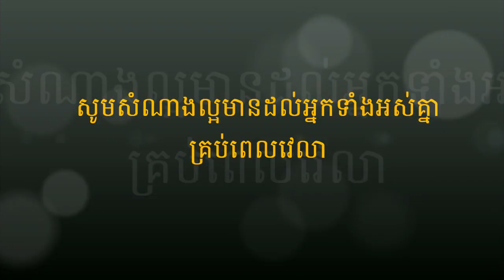ស្រមោលកម្មផល - ច្រៀងដោយខ្ញុំបាទ - ថន ចន្ទ័ថុន ORIGINAL SONG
និពន្វទំនុកច្រៀងឩបត្ថម្ភថវិការនិងចែកជូនជាធម្មទាន
បទចំរៀងព្រះធម៌ដោយលោកជំទាវ ប៊ូ ម៉ូលីណា

សម្រួលតន្ត្រីដោយ​លោក​ឯកសីុដេ
ច្រៀងដោយថនច័ន្ទថុន​